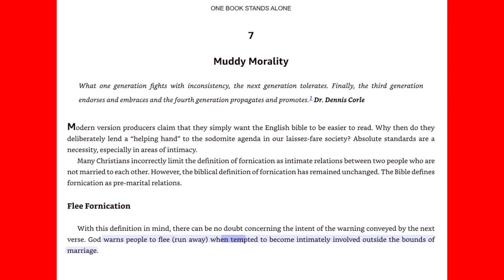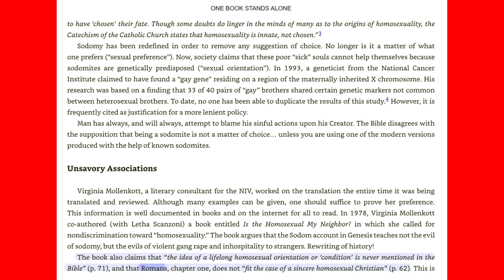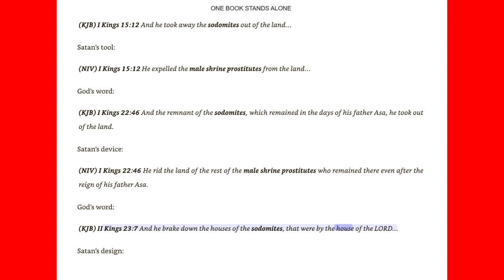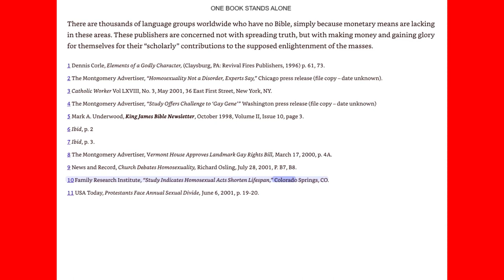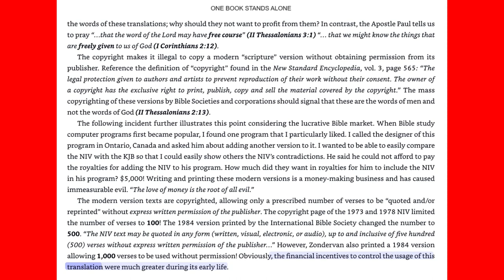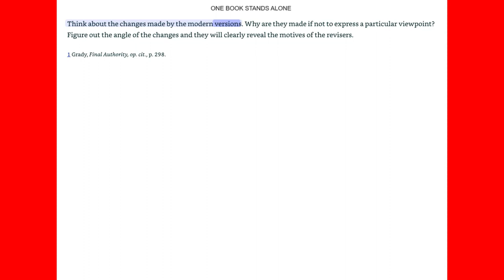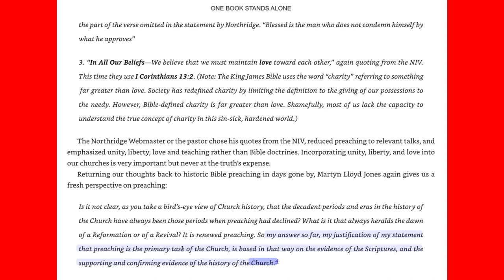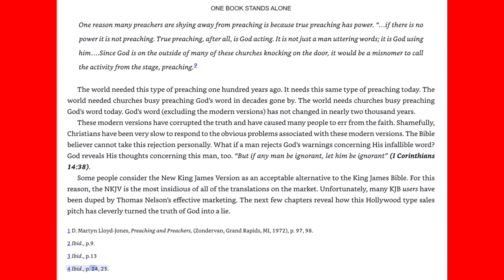Chapters 7-9-One Book Stands Alone-Exposing Corrupt Bibles